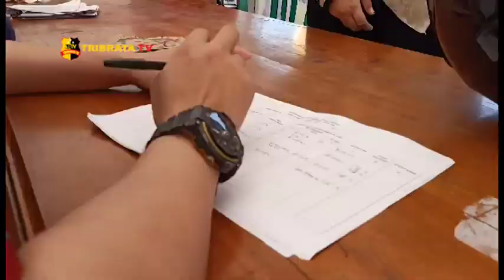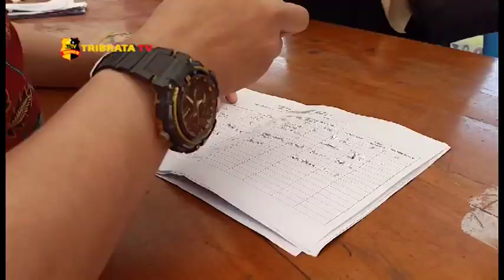HARI KEDUA PEMBERLAKUAN PSBB DI MAJALENGKA POSKO CHECK POINT PERBATASAN INTENSIF DIPERIKSA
Pada hari kedua pemberlakukan pembatasan sosial berskala besar di kota Majalengka petugas check point posko perbatasan secara intensif memeriksa kendaraan yang masuk ke kabupaten Majalengka. Selain itu para petugas juga mensosialisasikan kepada para pengendara kendaraan agar wajib menggunakan masker.

Para pengendara dan penumpang yang berada dikendaraan akan dipersilahkan turun untuk mencuci tangan dengan hand sanitiser serta dilakukan pemeriksaan suhu tubuh dengan thermogun.
para petugas juga melakukan pendataan para pemudik dengan mencatat identitas dan suhu tubuh pemudik.
sejak pagi hingga siang diberlakukannya PSBB di hari kedua ini terdapat sekitar seratus kendaraan yang memasuki kawasan Majalengka.
namun dari hasil pemeriksaan petugas medis kondisi kesehatan para pemudik dinyatakan normal.
para petugas check point posko perbatasan sumberjaya-cirebon akan fleksibel dalam memperlakukan para pemudik sejak dikeluarkannya surat edaran permenhub nomor 25 tahun 2020.